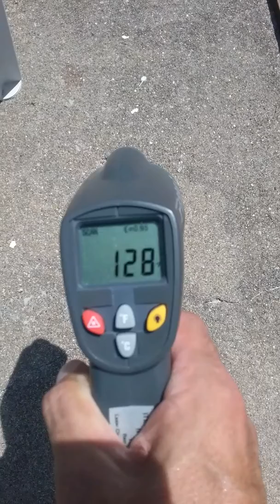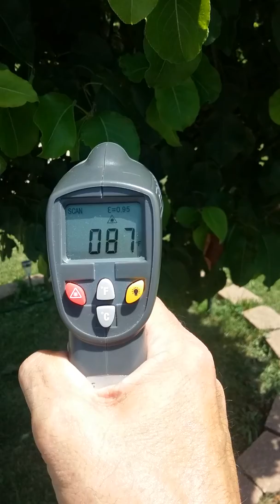Kansas City Geiger counter and Temperature Check! 12:16Time